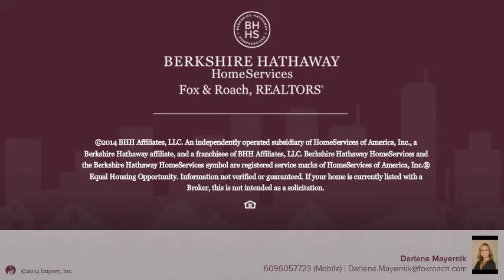35 CANIDAE ST BURLINGTON TOWNSHIP, NJ 08016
Darlene Mayernik Berkshire Hathway HomeServices, Fox & Roach - Hamilton-Robbinsville Home Marketing Center
4 beds 2.1 baths